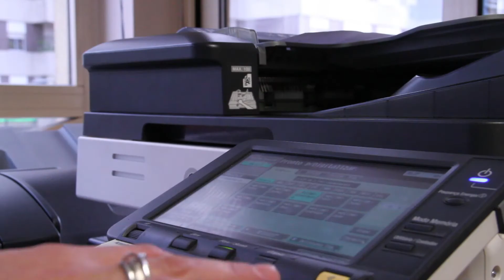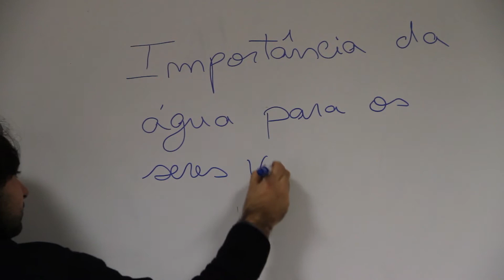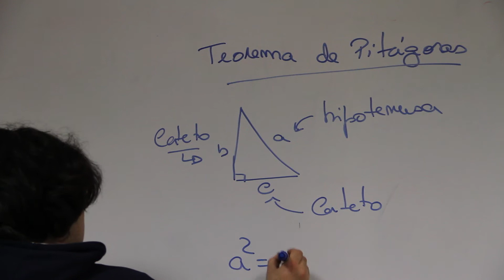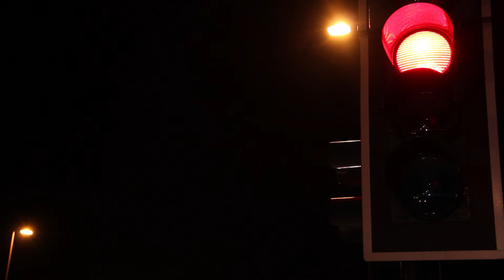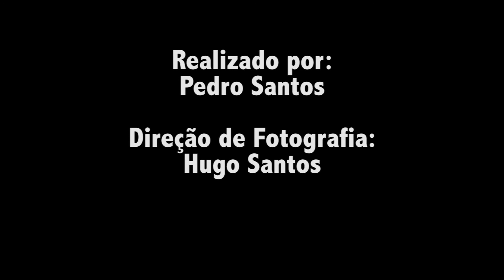Vila Real - Sinfonia de uma Cidade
Vila Real, apresenta-se hoje como uma cidade em crescimento, cada vez mais identificada como um centro urbano, ainda que, agarrada em muitos aspectos a traços históricos característicos da região transmontana.
As caras, os ruídos, os tons e as rotinas de um dia numa cidade do interior.